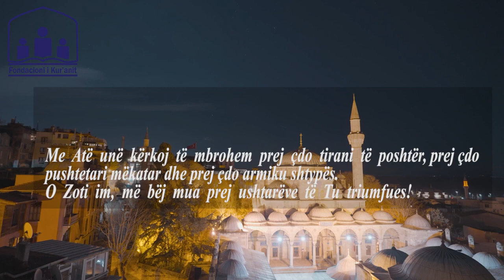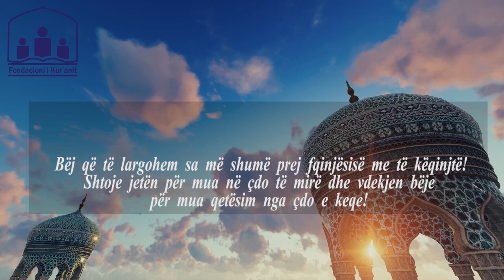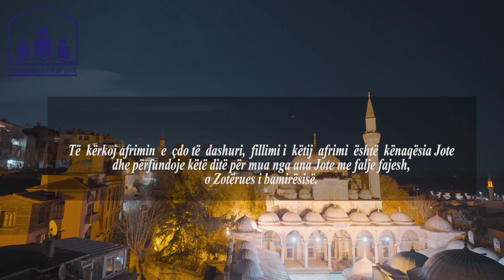Mirmëngjes 🌞Me lutjen e ditës së martë, iu urojmë një ditë të mbarë 🤲🏻🙏🏻